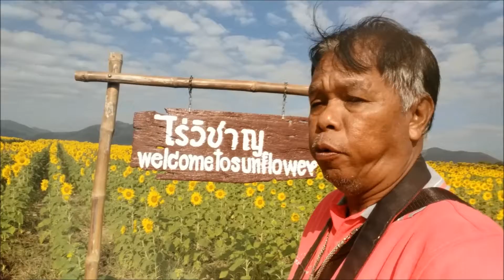หน้าหนาวปีนี้เชิญชมดอกทานตะวันบานที่ไร่วิชาญ บ้านหนองหอย อำเภอเมือง จังหวัดลพบุรี